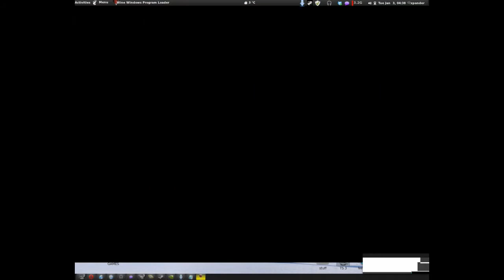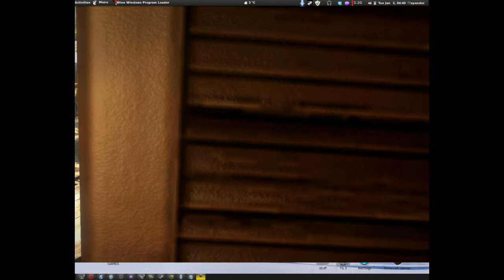Linux Gaming: Dead Island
Game doesnt run that good, but not bad also. didnt try setting tweaks posted on appdb yet.
all settings were normal. somehow fullscreen doesnt work, game goes instantly into 800x600 resolution after trying it. windowed mode however doesnt have the window decorations.

Edited with: Openshot (Profile Youtube-HD 720p 29.97 fps)
System Specs:
Processor:AMD Phenom II X4 955 , ~3.2GHz
Memory:8 GB DDR3 (1333Mhz)
Video Card:Asus Geforce 560 Ti 1GB Direct CU
Sound Card:Realtek ALC889
Motherboard:Gigabyte GA-970A-D3
Operating System:Linux Mint 12 64bit